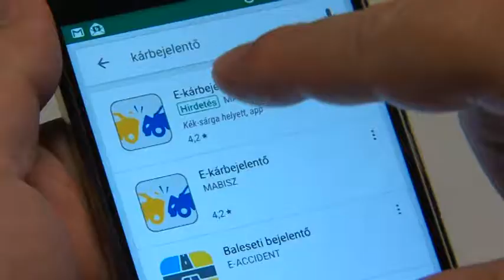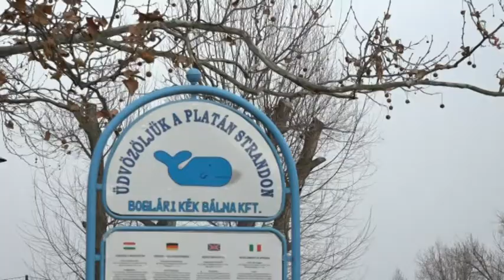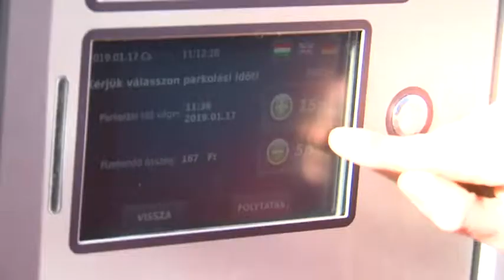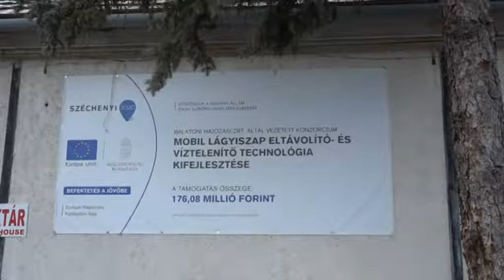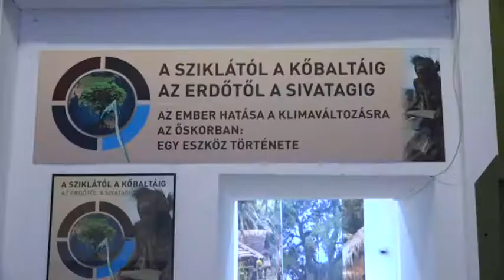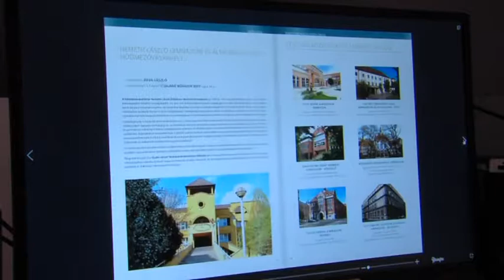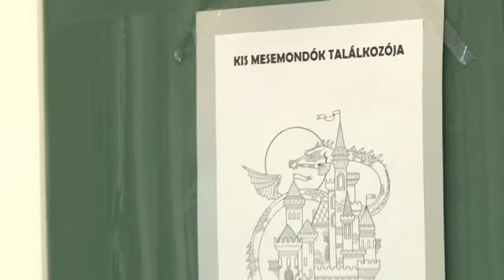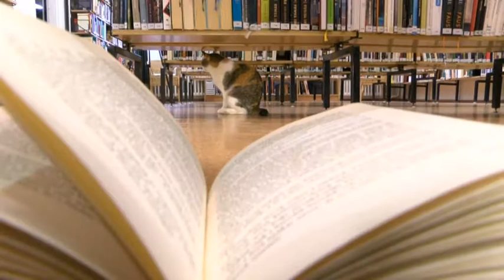Pannon krónika regionális magazin 20190122 reklamos